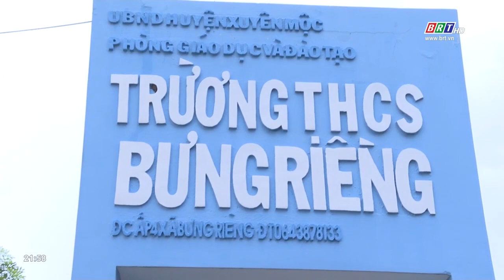Huyện Xuyên Mộc sau nửa chặng đường thực hiện Chỉ thị 16 | BRTgo